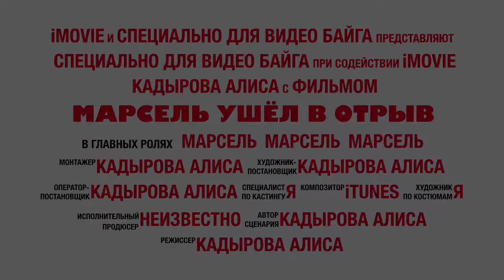Марсель ушёл в отрыв || Алиса Кадырова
Это видео о моем маленьком сыне Марселе , ему 11 месяцев